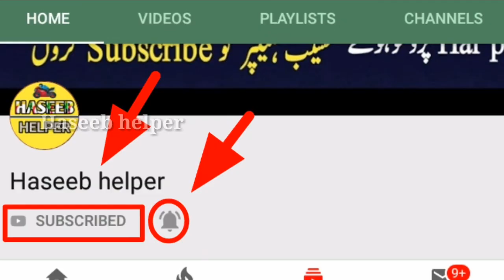Kamzarf episode 27 promo || Har Pal Geo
babban khala ki betiyan last episode Part 2

babban khala ki betiyan last episode Part 1

Babban khala ki betiyan episode 48 mistakes

Babban khala ki betiyan episode 47 promo

babban khala ki betiyan episode 45 promo

babban khala ki betiyan episode 43 mistakes

baban khala ki betiyan episode 44 promo | baban khala ki betiyan episode 44 teaser

baban khala ki betiyan episode 43 mistakes | Shocking mistakes

Credit :-
NOTE :